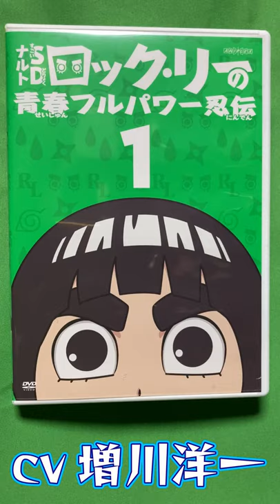ロック・リー生誕祭2021 中の人によるお祝いメッセージ（声優・増川洋一）